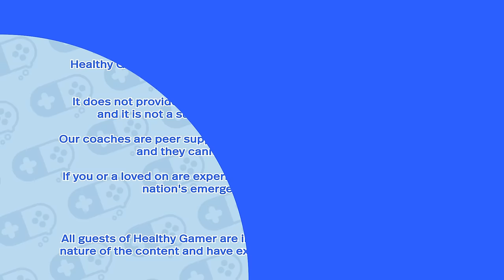The Things Everyone Needs to Know About OCD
Join us for an in-depth discussion on Obsessive-Compulsive Disorder (OCD). In this comprehensive video, we aim to provide a thorough understanding of OCD, covering essential aspects and insights into this complex mental health condition.

Healthy Gamer Coaches have helped more than 10,000 people across the internet with proven outcomes.

Obsessive-Compulsive Disorder (OCD) is a widely misunderstood condition that affects millions worldwide. In this exploration, we'll delve into the nuances of OCD, shedding light on its symptoms, potential causes, and the impact it has on individuals' daily lives.

05:23 - What is OCD?
12:25 - Where does OCD originate?
17:37 - Avoidance behaviours
21:26 - Conclusion